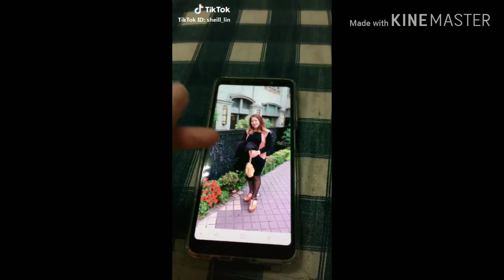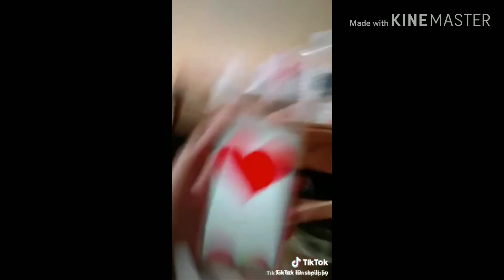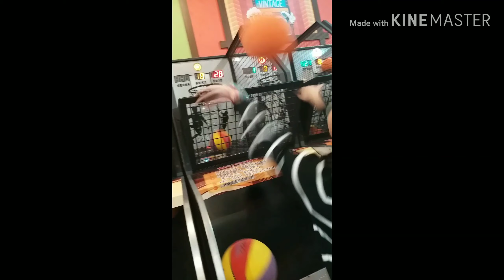COMPILATION TIKTOKS OF MARSHEILL